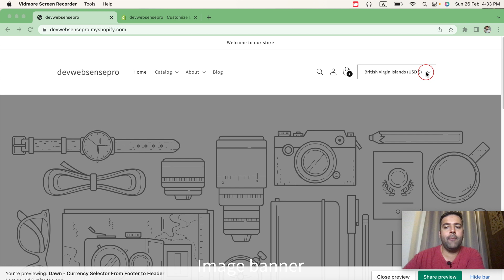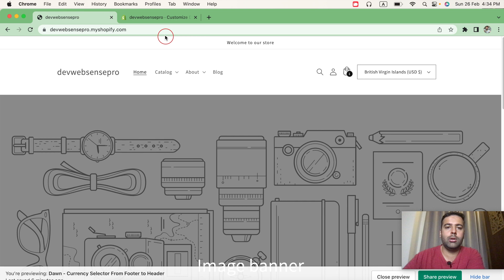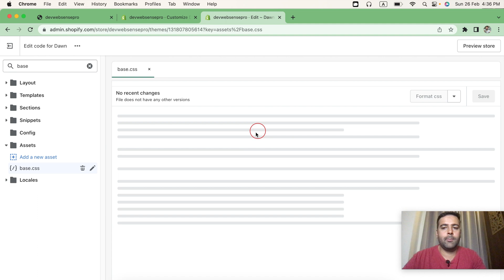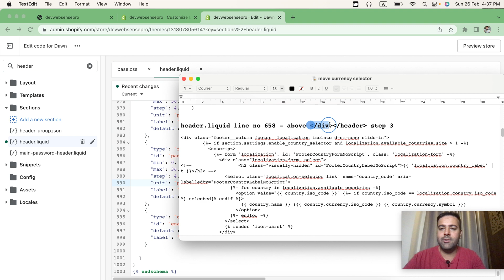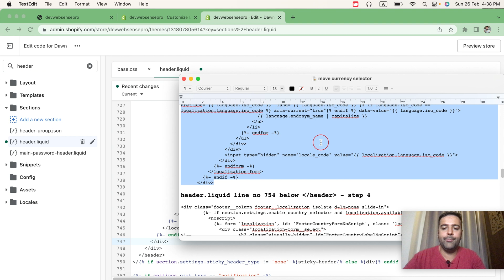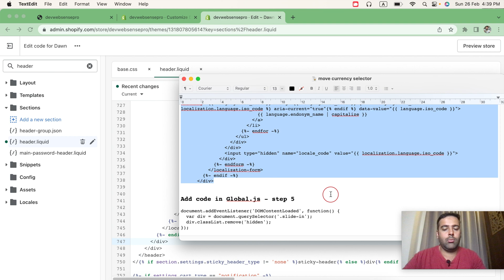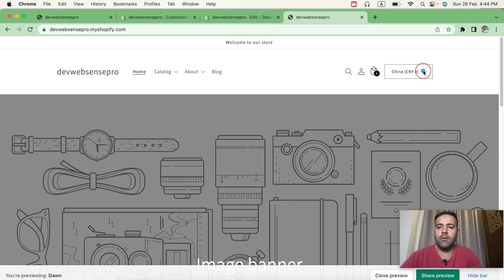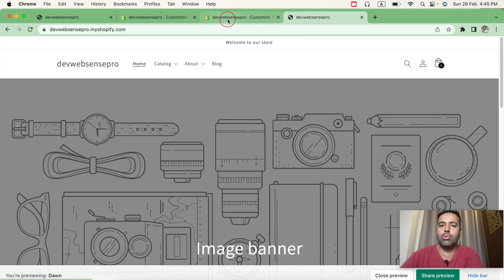How To Move Currency Selector From Footer To Header [Dawn 8.0]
In this tutorial, we'll show you how to move the currency selector from the footer to the header of your Shopify store using liquid code. Specifically, we'll be working with the Dawn theme, which is a free, minimalist theme developed by Shopify.

First, we'll explain why you might want to move the currency selector to the header instead of leaving it in the footer. Then, we'll walk you through the steps to do so using liquid code.

What's great about this tutorial is that it doesn't require any Shopify apps or plugins, making it a cost-effective solution for merchants looking to improve their store's user experience. By the end of this video, you'll have the knowledge you need to move the currency selector from the footer to the header of your Dawn theme Shopify store using liquid code. So, whether you're a Shopify newbie or an experienced developer, this tutorial is for you!

00:00 Intro
01:45 First Step - CSS Code
03:30 Second Step - Header.liquid code
04:42 Third Step - Header.liquid code
05:47 Fourth Step - Header.liquid code
06:45 Fifth Step - Global.js code
07:00 Previewing and testing code in Store